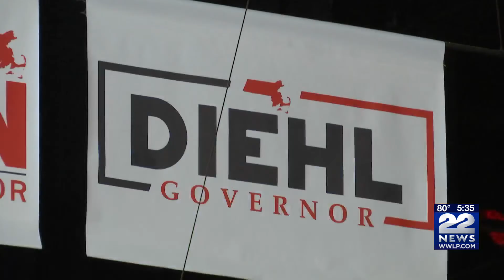Gubernatorial candidate Chris Doughty, running mate Kate Campanale visits Springfield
A Republican duo for Governor and Lieutenant Governor was in Springfield Monday, pitching ideas for the future of the state.